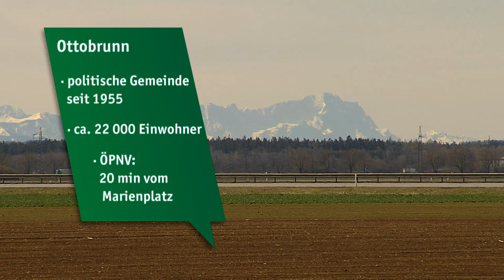Heimatgschichtn - beim Sängerkreis Ottobrunn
Schon über 100 Jahre gibt es den Sängerkreis Ottobrunn: wir besuchen den Verein und genießen die witzigen bayerischen Lieder!